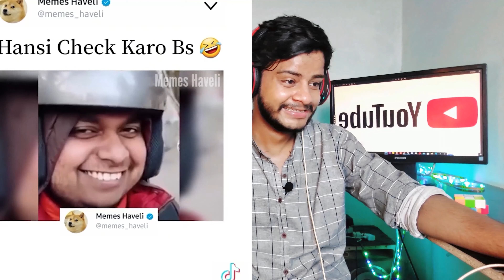Trending Funny & Savage Video Clips Memes Reaction Top New Viral Video 2022 Hindi/Urdu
IS video ko funny content per bnaya gya hay jesay dekh kar ap ka hansna to pka hay is video may jo jocks bolay gae hay usay bilkul bhe serious mat lein
Top New Most Popular Comedy Video 2022 Amazing comedy video 2021 Funny Videpo
Please Follow me OnTiktok
hbworld1hamzabaig1
Please Follow me On Snack